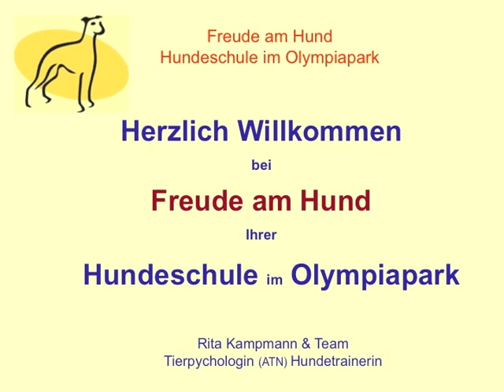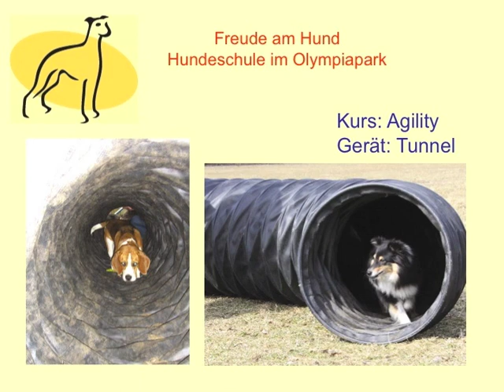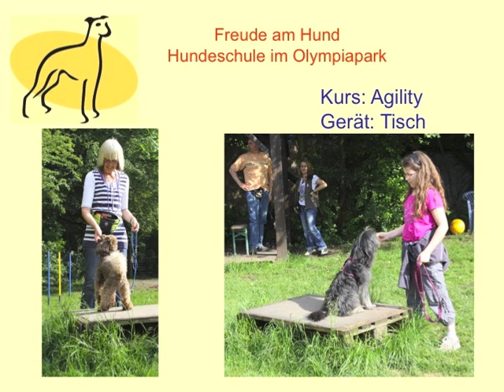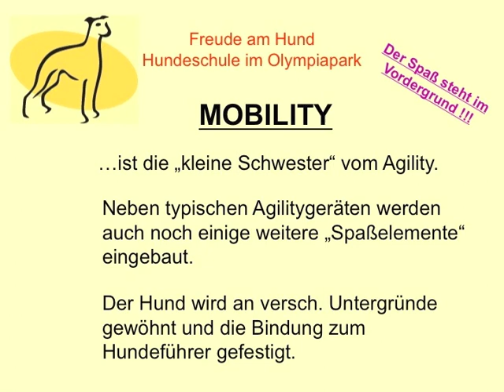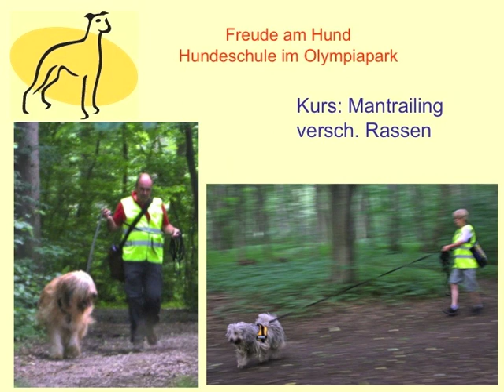Freude am Hund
Herzlich Willkommen bei der Hundeschule "Freude am Hund" in München.

Wir bieten:
Lustige Welpenspielstunden, Erziehungskurse, Einzelunterricht, Agility, Mantrailing, Freizeitspaß, Einzeltraining u.v.m

Wir arbeiten:
Nur auf der Basis moderner, artgerechter Erziehung und positiver Verstärkung.

Wir bilden Hundetrainer aus!